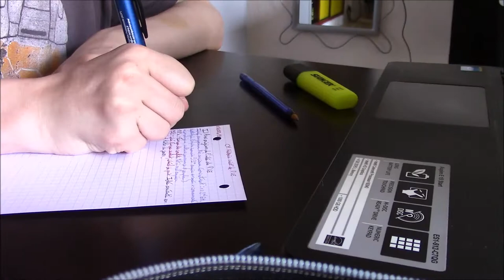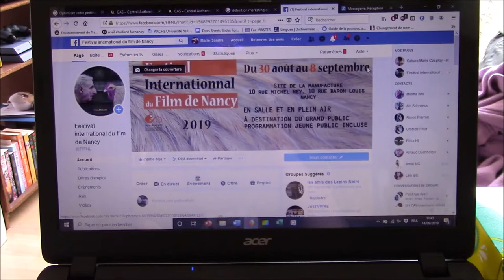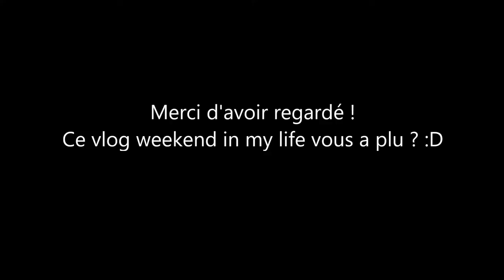Vlog 8 : weekend in my life (13-15/09/2019)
Bonjour tout le monde ! Aujourd'hui on se retrouve pour mon tout premier "weekend in my life" ! Il s'est déroulé du 13 au 15 septembre ^^
Finalement j'ai eu pas mal de choses à faire, à dire et à vous montrer. Je suis contente de la durée, et j'espère que vous aimerez ce nouveau vlog !